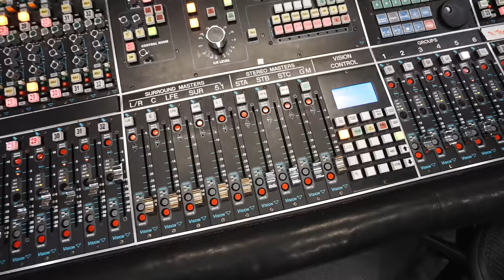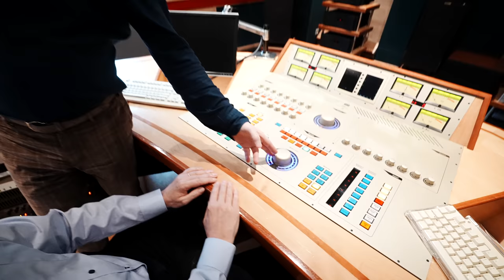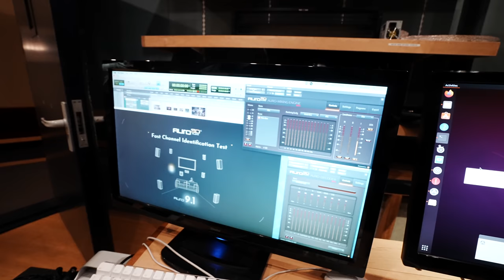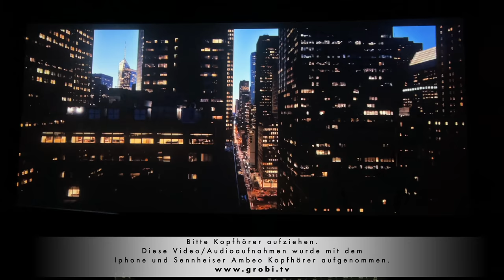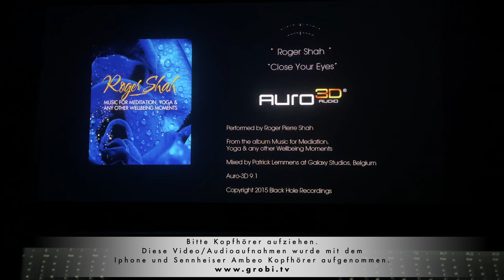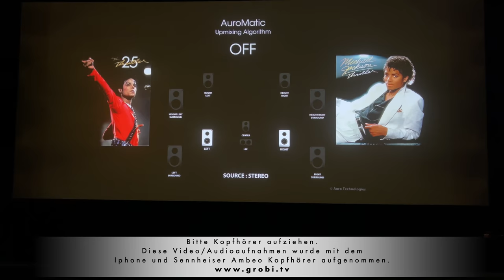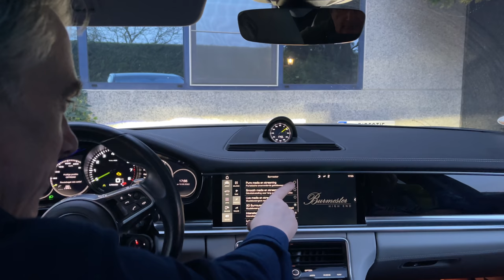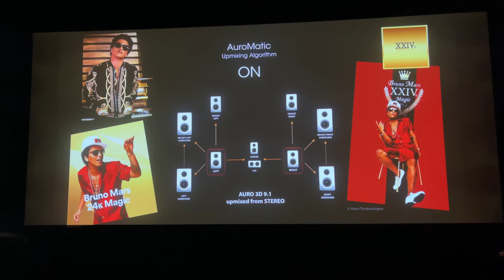Was verbirgt sich hinter den GALAXY Studios? Eine private Tour mit Wilfried Van Baelen. Teil 2 von 2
Teil 2 von 2 - Wir waren mit vor Ort in Mol (Belgien), als Wilfried van Baelen seine Galaxy Studios in einer privaten Tour Holger Baier gezeigt hat. Holger hat vor drei Jahren eine Zusammenfassung der möglichen Lautsprecherlayouts veröffentlicht, die inzwischen als "one for all setup" bekannt wurde. Jetzt konnte er mit dem Erfinder des immersiven 3D Audioformates Auro-3D eine sehr persönliche Führung erleben und die zahlreichen Studioräume besichtigen sowie eine Vielzahl von beeindruckenden Demonstrationen genießen. Bitte legt Euch schon einmal Eure Kopfhörer zurecht und seid dabei. Viel Vergnügen.

00:00 Vorspann
00:34 Der ehemaligen Hühnerstall
11:45 Das Mastering Studio mit Hörprobe
18:40 Blick in das Technik Museum - Bandmaschinen -
20:26 Gang in den "Keller" - Vorstellung der "Stahlfeder"-Technik
24:50 Gang durch weitere Räume und Studios
34:45 Hörproben im "AuroTorium". Kopfhörer bitte verwenden. Wir haben den Ton mit unseren  Sennheiser Ambeo Kopfhörern aufgenommen.
52:07 Blick auf die Auro3D Prototypen Soundbars
55:05 Hörproben im Porsche Panamera mit Burmester Auro3D Soundsystem. Kopfhörer bitte verwenden. Wir haben den Ton mit unseren  Sennheiser Ambeo Kopfhörern aufgenommen.
1:00:03 Abschluss mit Galaxy Bier ;-)

Ihr wollt ein Heimkino erleben? Sehen, hören und fühlen? Dann kommt zu uns nach Kaarst.
Wir sind die Spezialisten für den guten Ton und das perfekte Bild. Wir zeigen euch die Technik, unser Partner plant für euch den perfekten Raum.

Wir haben für jeden Geldbeutel und Anspruch Lösungen, die begeistern.

Und wir zeigen euch die Zukunft der Großbildprojektion. Unsere 360 cm breite MiniLED Wand ist so beeindruckend in der Wiedergabe von Film und Bild, daß Am besten schaut sie euch selber an ;-)
Wir beraten und demonstrieren euch ausführlich unsere Lösungen. Einfach einen Termin vereinbaren oder an einem Samstag ohne Terminvereinbarung zu uns kommen.

Wir demonstrieren euch eine Vielzahl von 3D Soundlösungen.
Dolby Atmos, Auro3D und DTS:X/Imax enhanced - alles in einem Studio.